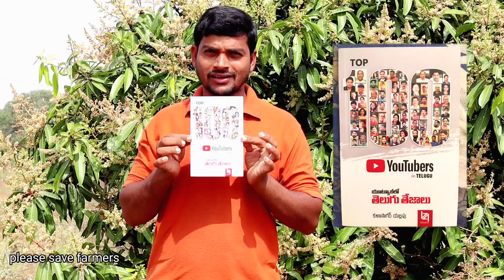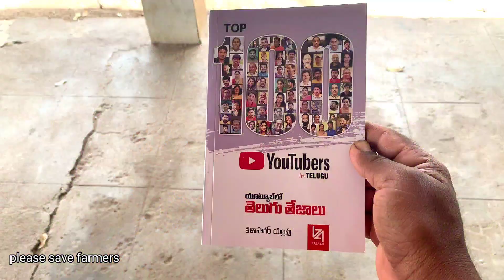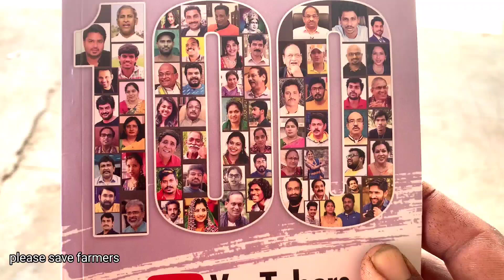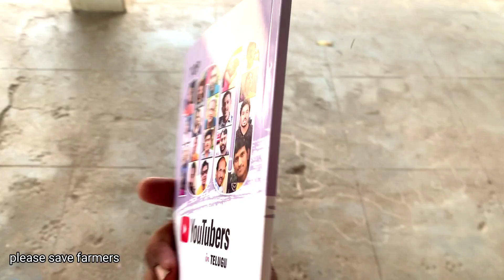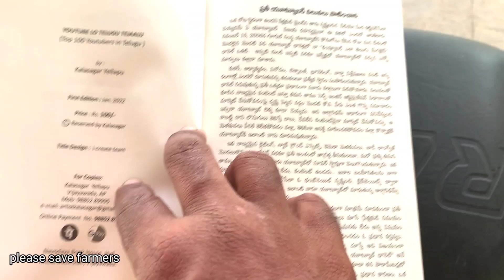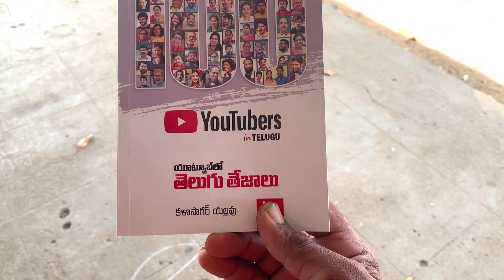యూట్యూబ్ తో మూడు సంవత్సరాలు| మూడు బహుమతులు| తెలుగు తేజాలు | Top 100 YouTube channels in telugu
ఫ్రెండ్స్ అందరూ నన్ను క్షమించాలి కొన్ని కారణాలు వల్ల ఈ వీడియో రెండవసారి చెయ్యవలసి వస్తుంది మనము ఇప్పటివరకు 350 కి పైగా వీడియోలను చేసాము మనము యూట్యూబ్ మొదలుపెట్టి మూడు సంవత్సరాలు పూర్తి చేసుకున్నాము మీ అందరి సపోర్ట్ ద్వారా మనకు యూట్యూబ్ తరఫునుంచి సిల్వర్ ప్లే బటన్ రావడం జరిగింది అదేవిధంగా మనం చేసే కృషిని గుర్తించి టాప్ హండ్రెడ్ తెలుగు తేజాలు అనే పుస్తకంలో మన చానల్ కూడా రావడం జరిగింది

ఈ పుస్తకం కావలసినవారు క్రింద ఉన్న నంబర్లను సంప్రదించండి

kalasagar yellapu
vijayawada,ap